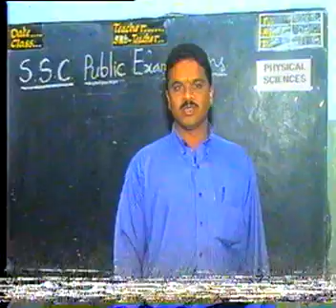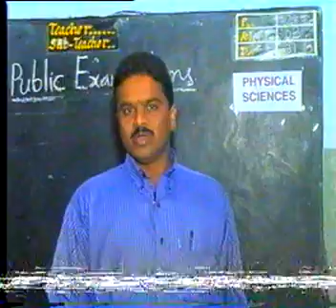General Science - Introduction